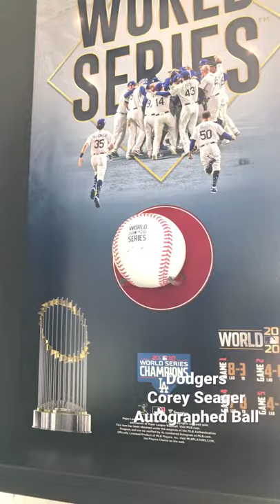Corey Seager Autographed Ball...